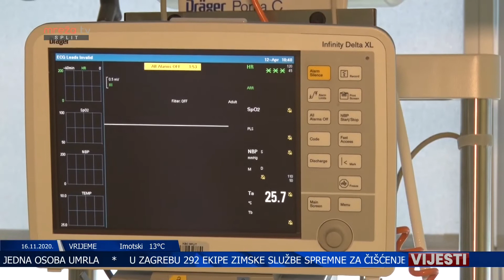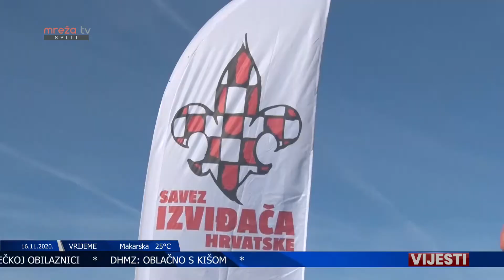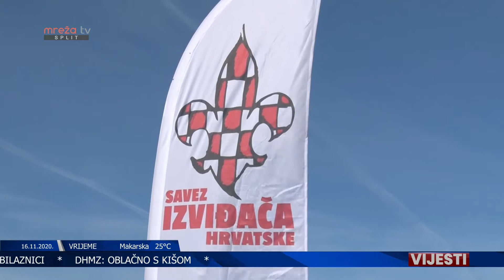VIJESTI ST 16.11.2020.